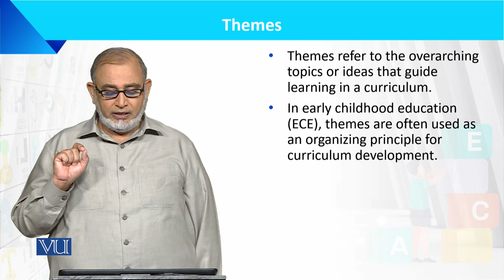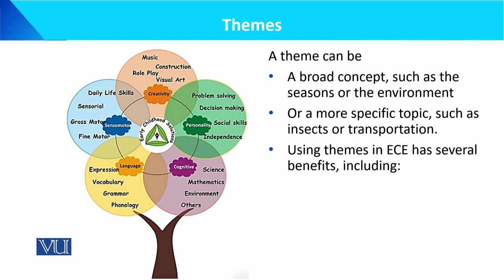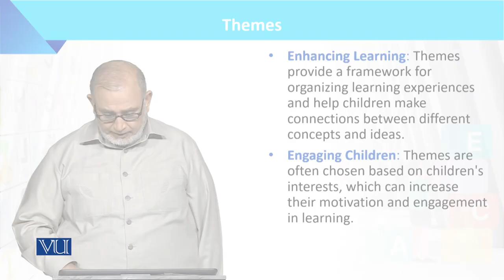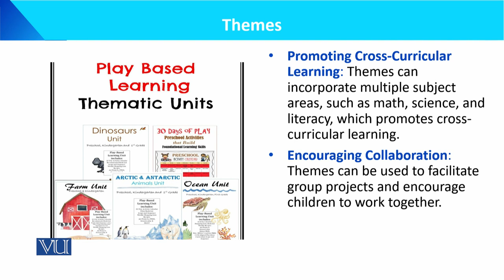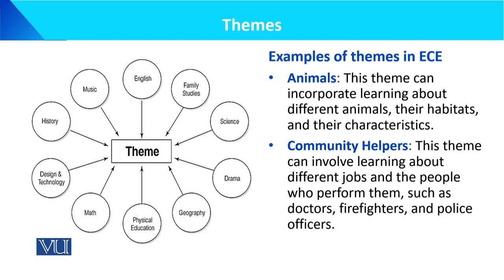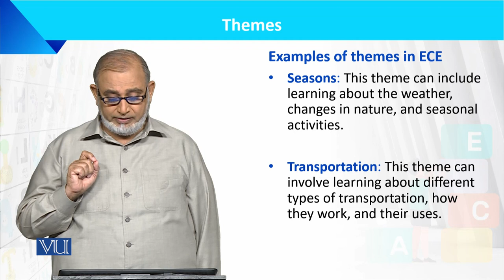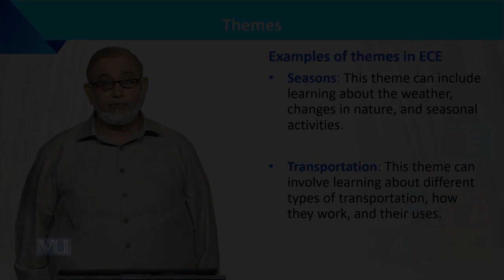Themes | Language Development of the Child | ECE201_Topic148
Topic148: Themes,
By Dr. Muhammad Iqbal